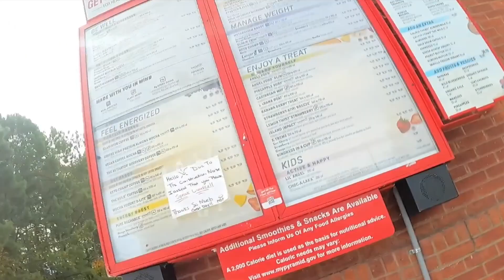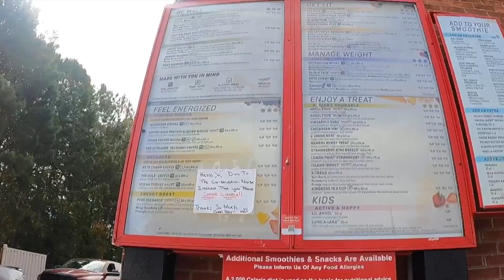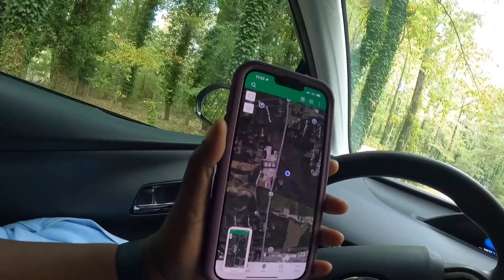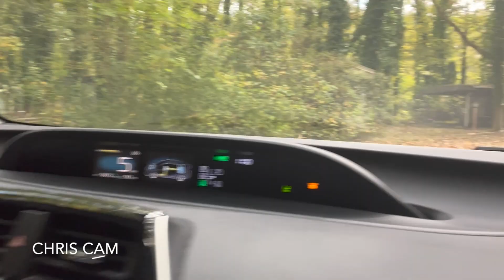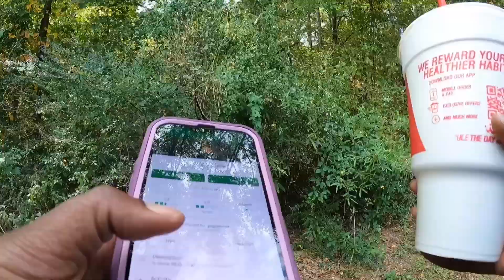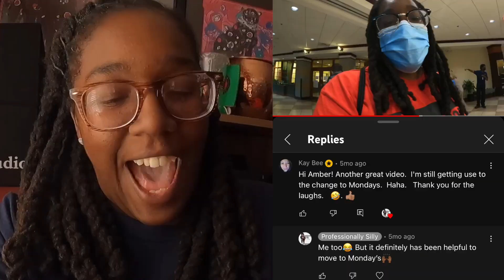RANDONAUTICA TOOK US GEOCACHING!!! PART 1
I decided to put together my two favorite adventure apps together, Randonautica and Geocache. It was a beautiful day and great day to “randocache” LOL!!!
VANCE GLOBAL
-Filmed with GoPro Hero 10 Black and iPhone 13 Pro Max